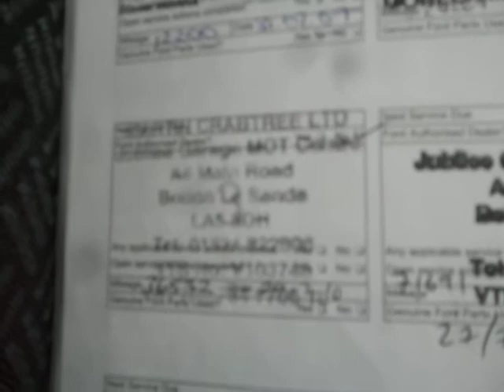Rybrook Trade Ford Mondeo Edge TDCI (130).AVI